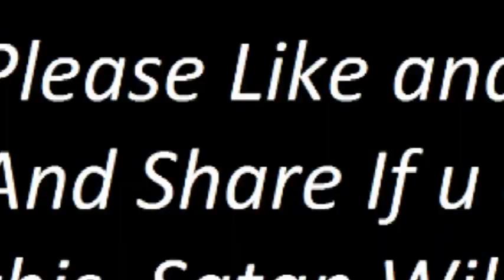The difference Between Pathans And Insans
A viral pathan meeting with friend